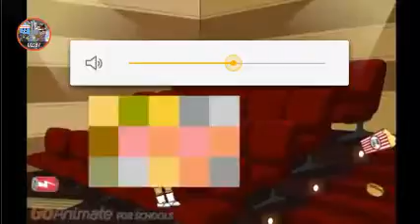July 5, 2016